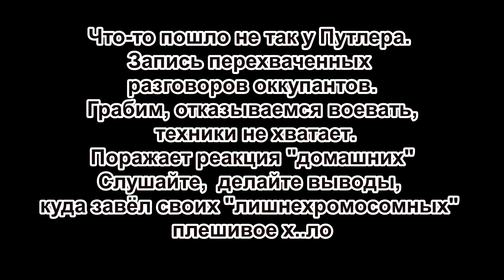Запись перехваченных разговоров оккупантов.Грабим, отказываемся воевать, техники не хватает.